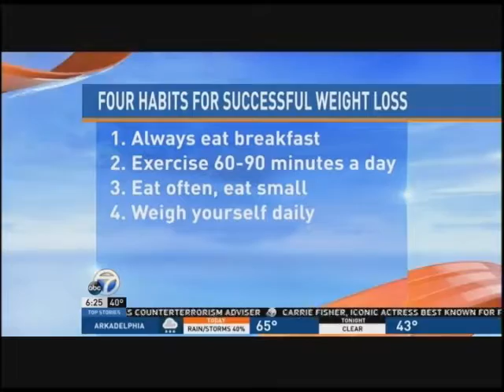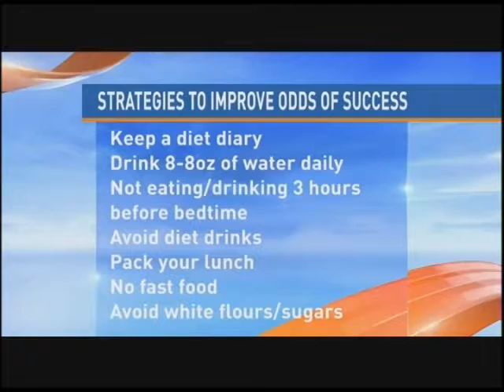Dr. Gerson Talks Successful Weight Loss Habits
Dr. David Gerson talks about the habits for successful weight loss.